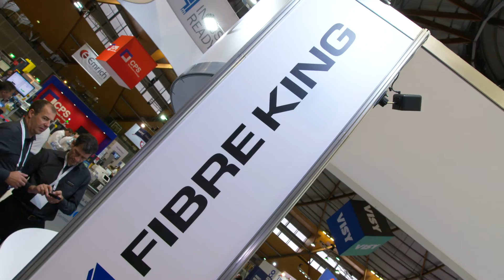Celebrating International Women's day, we spoke to Fibre King at AUSPACK 2017